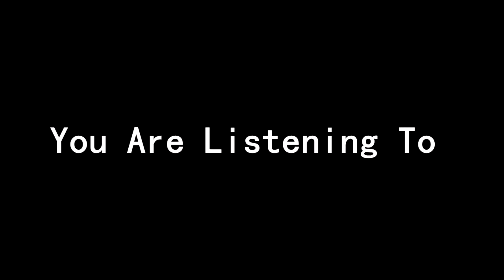Olivia Foxx Celebrates Her Birthday On The The Cristina Payne Show